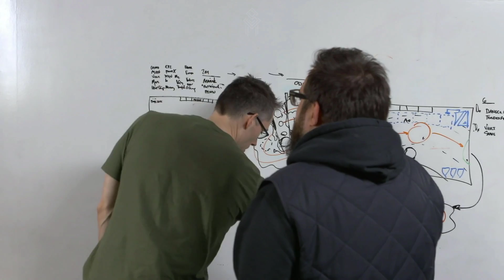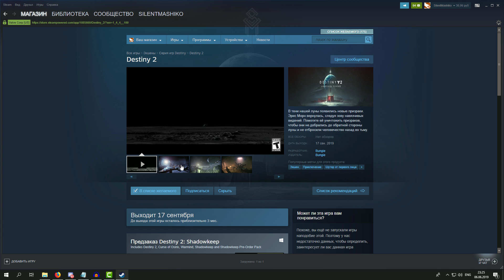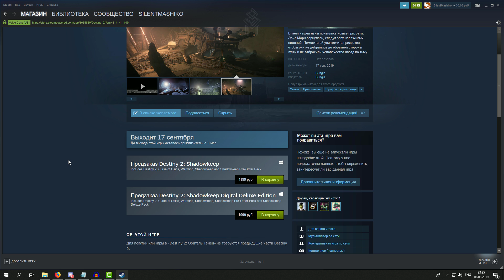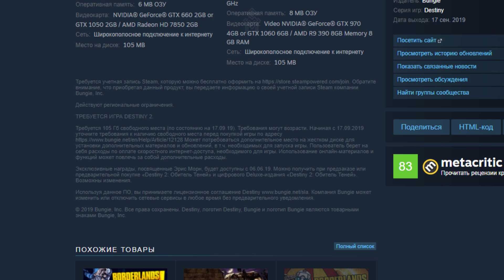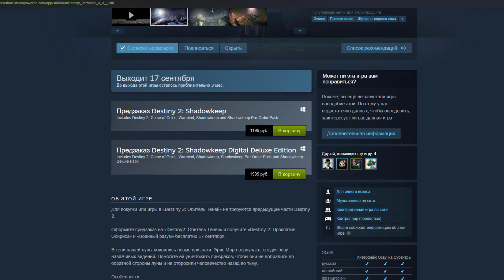DESTINY 2 | Новости 📣 | Анонс "ОБИТЕЛИ ТЕНЕЙ", переход на FREE-2-PLAY и уход в STEAM 👀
Разбор свежего стрима от Bungie!

●Sarah, the Illstrumentalist - Permanent Record
●Jobii - Traverse
●Guustavv - Pinot Noir
●Jobii - Zero